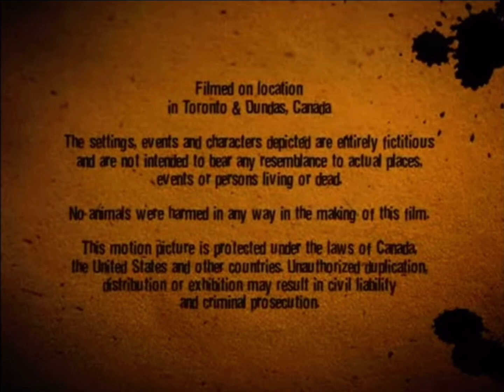Playhouse Disney Original/SHAFTESBURY/YTV (2004/2008)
Taken From Dark Oracle

Note:FANMADE